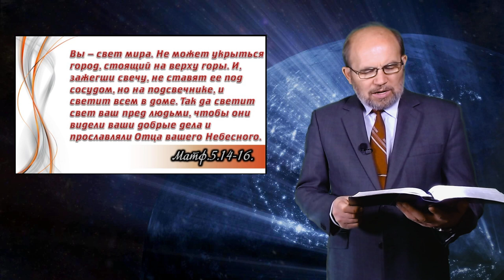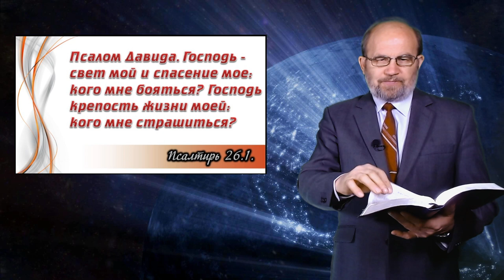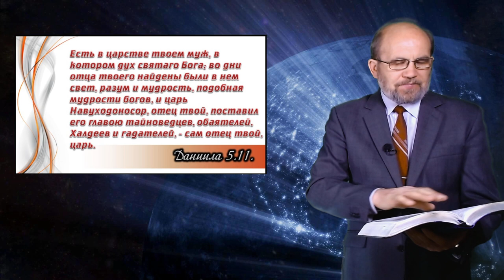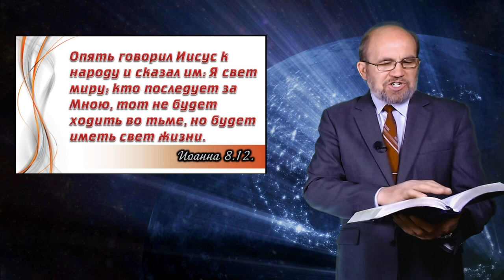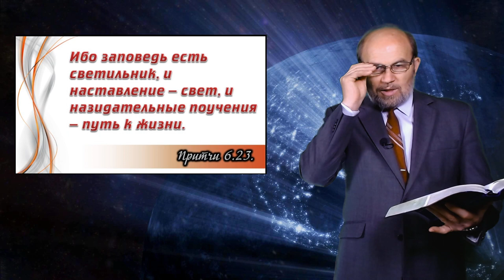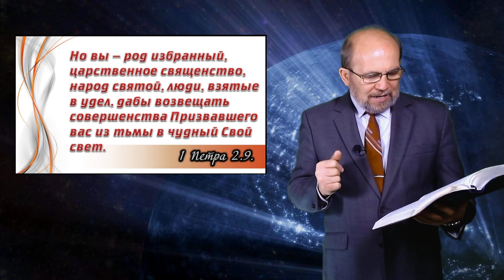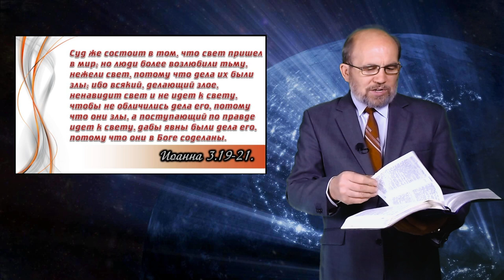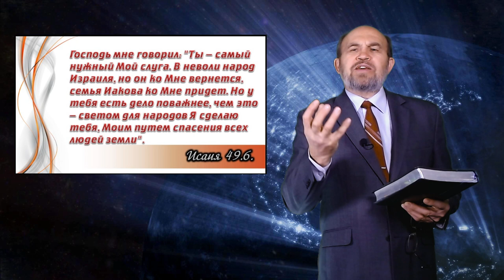Проповедь. 05 Церковь это свет миру.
Христос сравнил Свою Церковь со светом в этом мире.
В нашей теме мы рассмотрим этот вопрос со всех сторон:
как это происходит и как это воплотить в жизни каждого верующего и Церкви в целом.